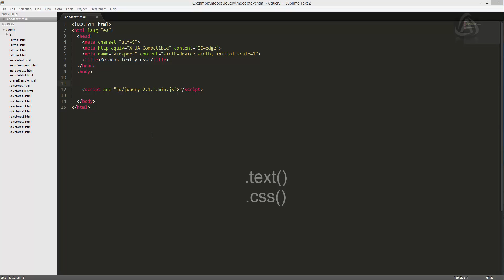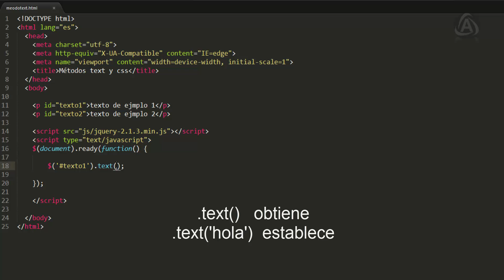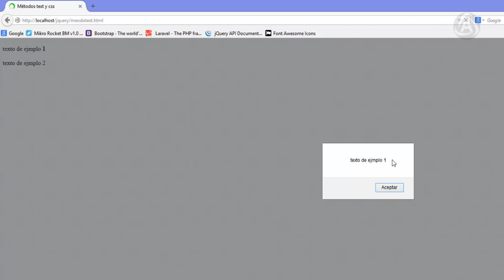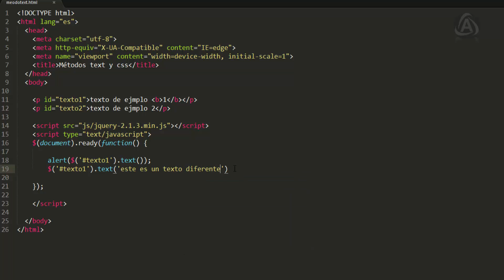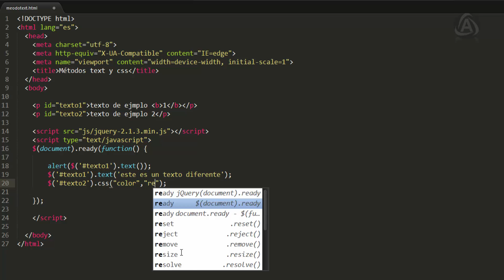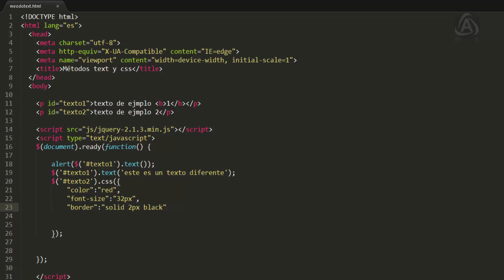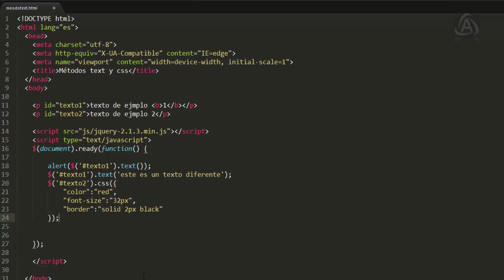15 Cursos de JQuery - Métodos 4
Tutorial #15 del curso de jquery, En este tutorial veremos los métodos text y css.